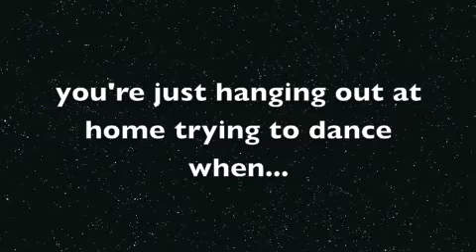fail stickers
get your fail stickers today.